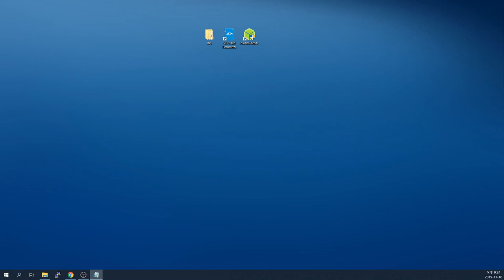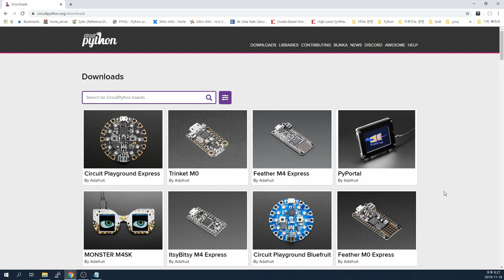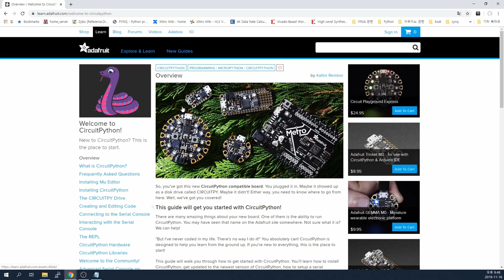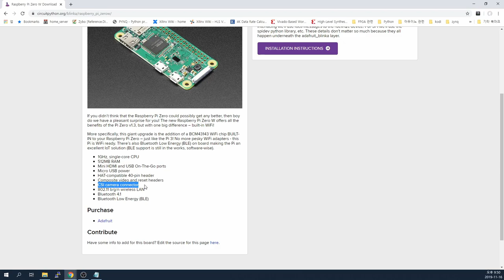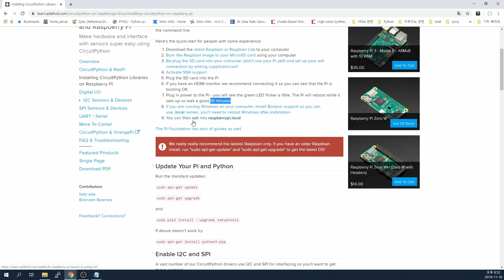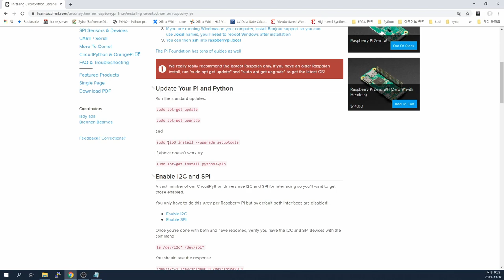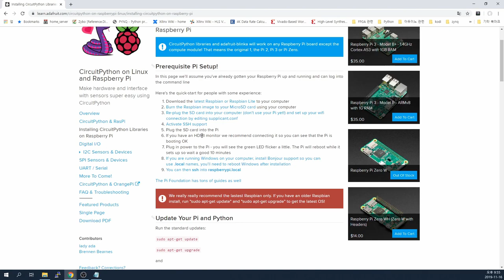RPi Lecture #1 - Circuitpython 이라는 걸로 라즈베리파이를 제어할 수 있다고?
이번시간에는 라즈베리파이 하드웨어 제어를 할 수 있는 circuitpython에 대해서 알아보았습니다.

막상해보니 python 기반이라 간단하고 편하네요.

앞으로 시간 날때마다 circuitpython 에 대해서 튜토리얼을 진행해 볼께요~ :)